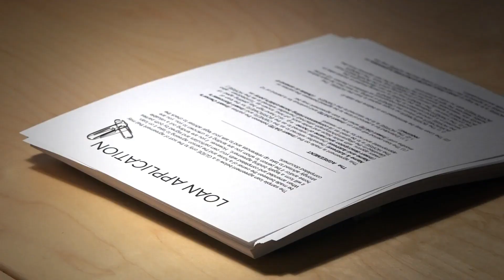VA Loans Greenwood Village Colorado - VA Loan Eligibility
A VA Loan is a home loan that is insured by the Department of Veterans Affairs of the United States of America.

This demonstrates that the lender has expertise and that the borrower may be certain that their money is in capable hands.

At the end of Q3, the average rate on a conventional loan was 4.27 percent, which is the lowest rate offered by the Department of Veterans Affairs.

Your credit score is a significant factor in the approval process, and you must establish financial and other qualifications for one.

A primary qualification for a VA loan is that you are a Veteran.

Candidates must show their eligibility for the programme to the VA.

It is vital that you provide documentation establishing your eligibility for a VA loan.

Additionally, lenders will conduct a credit check to determine your eligibility for the programme.

If you are a veteran, you must have a minimum credit score of 580.

A qualifying mortgage requires a finance charge of 2.3 percent of the loan amount, which can be rolled into the loan principal.